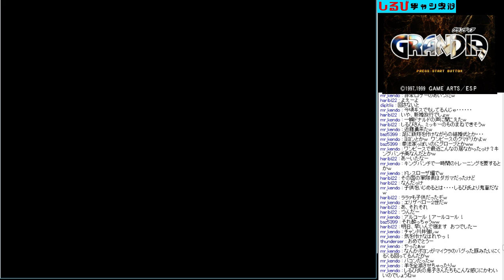【 冒険はいつだって自由なんだよ 】最高のRPG : グランディア 実況プレイ part6